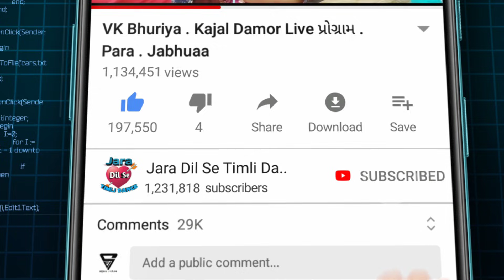આદિવાસી ન્યૂ ધમાકેદાર .. લવ માં લૂંટાઈ ગયા છોરી 🤣